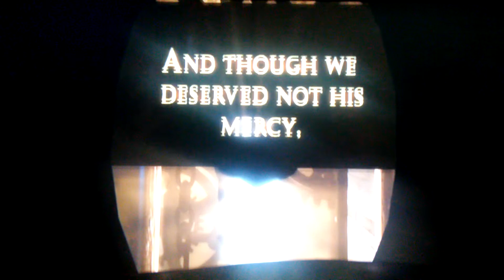weird place to get a haircut (bioshock infinite)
sorry no.cam.yet bioshock infinite had to.get.something.out.today love yall laters